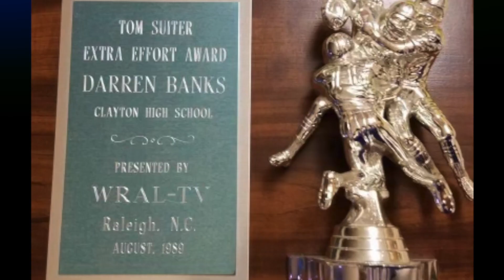Gridiron Glory: The Inspiring Journey of Darren Banks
In this captivating episode, we uncover the remarkable journey of Darren Banks, an American football player whose story embodies perseverance, determination, and triumph against all odds. Join us as we delve into the challenges he overcame, the sacrifices he made, and the moments that defined his career.

Gods Promises Created My Purpose

Brother & Sister Podcast - Hosted by Tressa Mitchener & Pug Flava.

Tressa Mitchener - A Growth Mindset Advocate, Christian Counselor, International Bestselling Author, and transformational speaker

Pug Flava - Producer, Artist , Songwriter, Videographer and Content Creator. Gods Promises Created My Purpose

Stories of family, faith, fun, hope, inspiration, encouragement, and growth. Transformational stories, of overcoming life’s challenges and unforeseen difficulties. Recreating the life that you desired, by getting on a better path and staying persistent, and changing our communities. Podcast is hosted by Tressa Mitchener & PugFlava. Tressa Mitchener - A Growth Mindset Advocate, Christian Counselor, International Bestselling Author, and transformational speaker PugFlava - Producer, Artist , Songwriter, Videographer and Content Creator.

Availaible on all global platforms - Apple, Spotify, Google, Listen Notes, Player FM, Podchaser, Samsung Music, Alexa, Amazon Music, Podbean, I Heart, Radio, Pandora